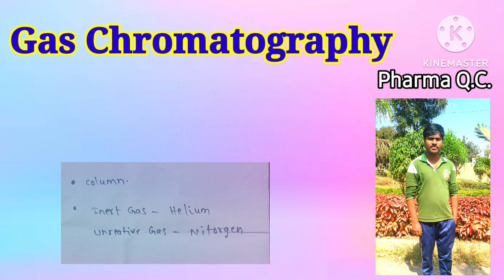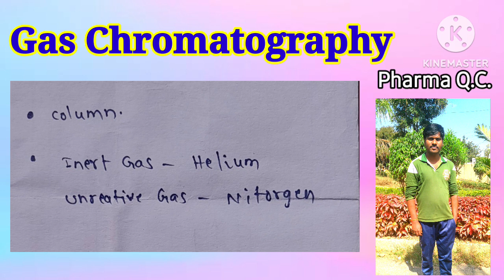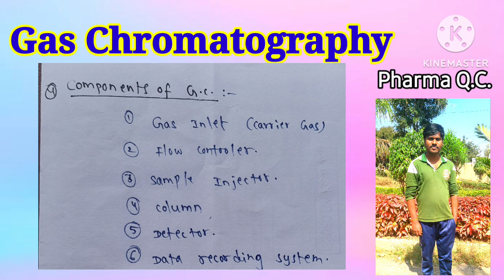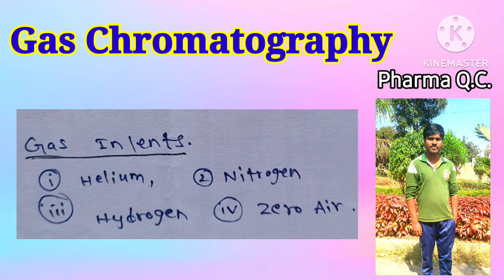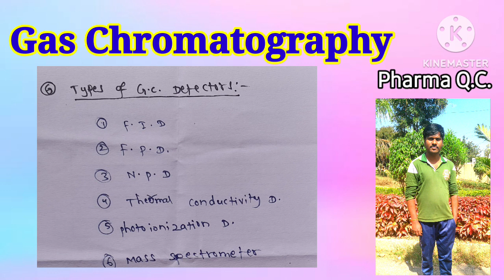G.C. Chromatography అంటే ఏమిటి..! తెలుగు లో..! Types! Principle! Columns! Components! Detectors..!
Know about G.C. Chromatography..!!